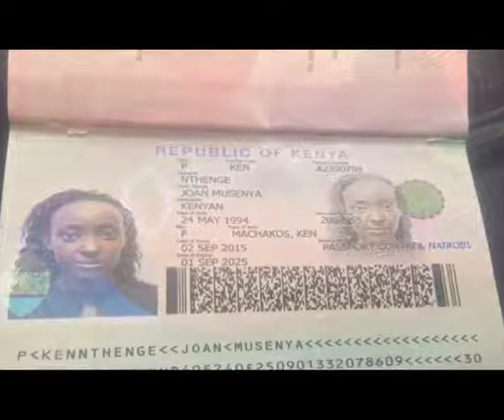Council responds to human trafficking in Namibia with Policy reform. By: Hendrina Kanyolo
According to the International Labour Organisation, there are over 40,3 million people worldwide who have been trafficked into various forms of modern slavery. In order to combat this evil practice in the country, National Council members, will for the next four days, review three Bills, which includes the Combating of Trafficking in Persons Bill. Human trafficking is a reality that affects many of women, children, and men in Namibia. This comment was made by the Chairperson of the National Council, Hon. Margaret Mensah-Williams. She said it is a big concern that people are being trafficked under our noses and as a Council, they should amend Bills that can help to protect not only Namibians but everyone in the world to feel safe when going to foreign countries for studying or jobs. Mensah-Williams said Namibia is both a destination and an exporter of victims of trafficking in persons, making reference to a story recently aired on One Africa Television’s It’s a Wrap show, that told the heartbreaking story of a Kenyan woman who was trafficked into Namibia for sexual exploitation, and about another incident whereby a Namibian woman was sold by her uncle to traffickers in the UK. The National Council will, early next year, embark upon creating public awareness on the issue through its current programmes.